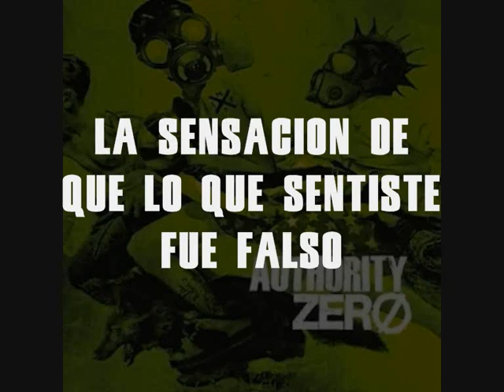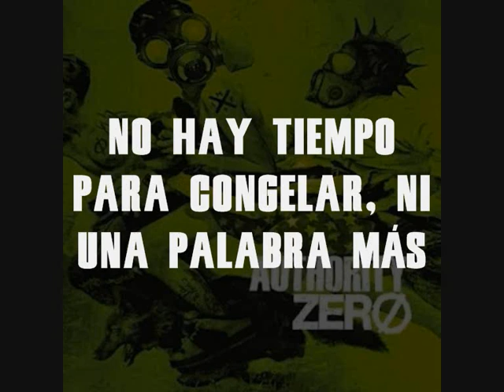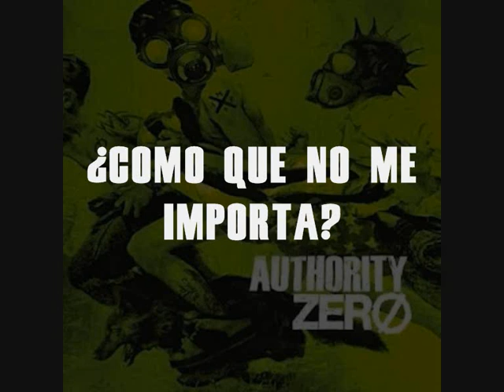Authority Zero - Carpe diem Traducida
es el momento de aprovechar el día